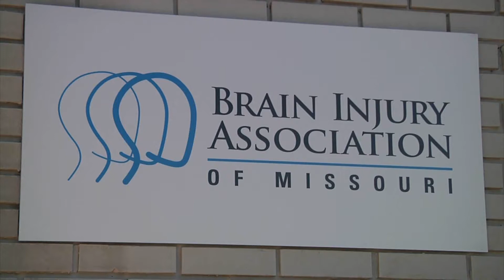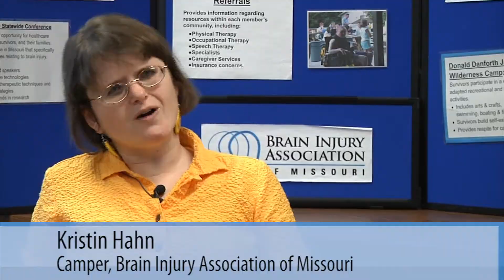Healthcare Organizations Receive Funding from 2012 Signature Healthcare Foundation Golf Tournament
The 5th Annual Signature Healthcare Foundation Golf Tournament in 2012 raised $65,000 for the work of the foundation and three worthy healthcare organizations: The Brain Injury Association of Missouri, Ranken Jordan and Saint Louis Crisis Nursery.  The money raised was used for new technology, healthcare for children and to support the Brain Injury Association of Missouri's adult summer camp.  For more information on Signature Healthcare Foundation